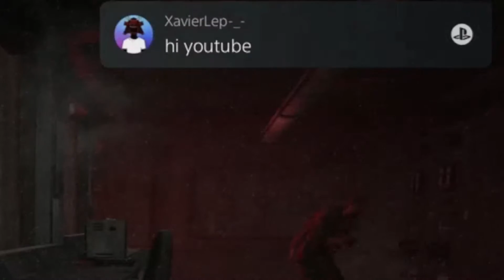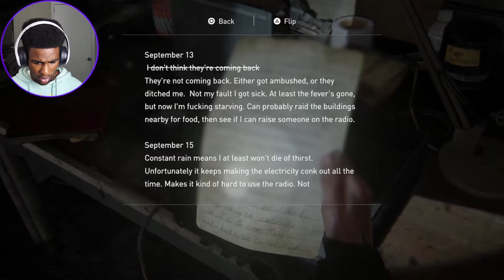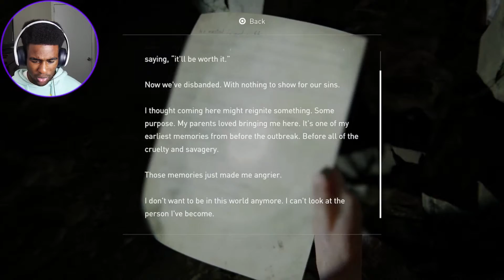THINGS USE TO BE SO SIMPLE!| The Last Of Us 2 - Part 6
Watch Me Play The Last Of Us 2 - Ellie and Dina set off to find Tommy but have to fight their way through the WLF to find him.

Do You Want A Chance To Win A 50$ Playstation Or Xbox Gift Card?
Rules To Win:

2. Download And Play 1 round of the mobile games below, The more games you play the higher your chances.

Do You Wanna Win A PS5?

Follow King Kid Chris On Spotify And Apple Music For More Music